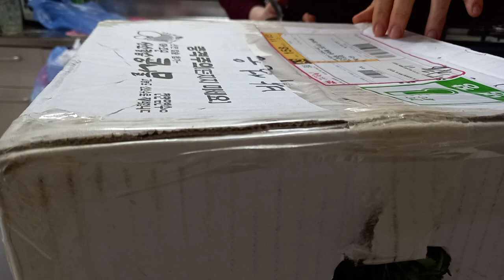봄나물 어머니사랑 최고의선물